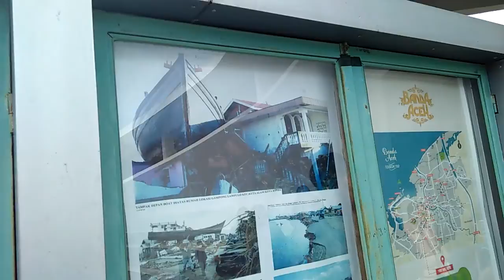TravelogKAT: Aceh'17; Pengkisahan kapal sangkut atas rumah